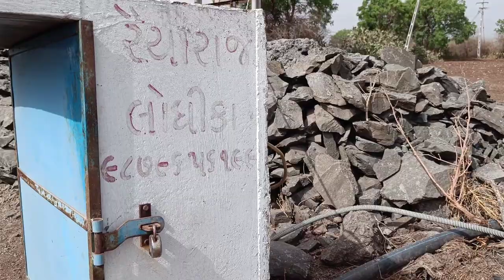|| Gaamda Ni Maja || Live Village Life || Life of Farmer || Maru Khetar || Dhaval Manvar Vlog ||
આજના સમયમાં લોકો ખેતી કરવાનું પસંદ કરતા નથી અને શહેરમાં જઈને નોકરી કે ધંધો કરતા હોઈ છે. અને જે લોકોને ખેતી નથી અથવા તો સાવ ઓછી છે તે લોકો શહેર માં જાય એ વાત સમજવામાં આવે,પણ જે લોકોને પુરતી ખેતી છે તે લોકો પણ શહેરમાં જવા લાગ્યા છે અને ખેતી બીજા પાસે કરાવે છે.
તો મેહરબાની કરી ને ખેતી ના છોડો,કારણ કે ખેતી એ આપણી અન્નદાતા કહેવાય જો આપણે ખેતી નહિ કરીયે તો અન્ન ક્યાંથી આવશે? એટલે મેહરબાની કરી ને ખેતીને પ્રાધાન્ય આપો અને ખેતી કરો અને એમાં નવી નવી શોધ કરો.
જો ખેતી આગળ આવશે તો આપણે આગળ આવીશુ અને દેશ કૃષિ ક્ષેત્રે આગળ આવશે અને ભવિષ્ય માં આપણે બીજા દેશ પાસેથી અનાજની આયાત નહિ કરવી પડે.

ધન્યવાદ🙏